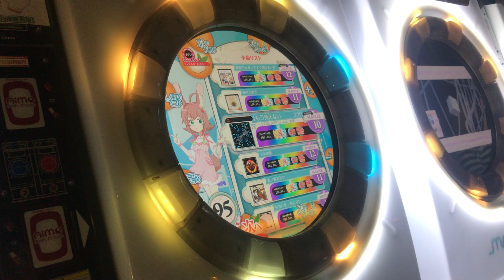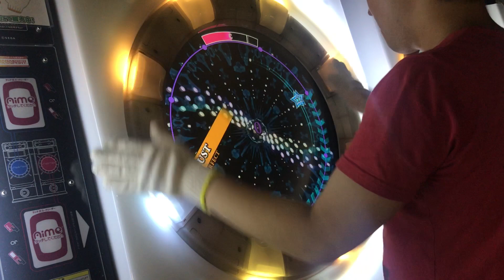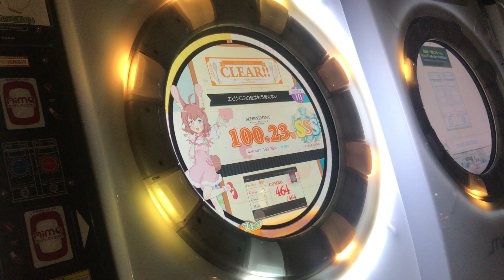【直撮りmaimai】 エピクロスの虹はもう見えない MASTER AP (player:Anthoney)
Player:Anthoney (twitter→@DJ_CELICA)

スライド巻き込みが難しすぎる件について。